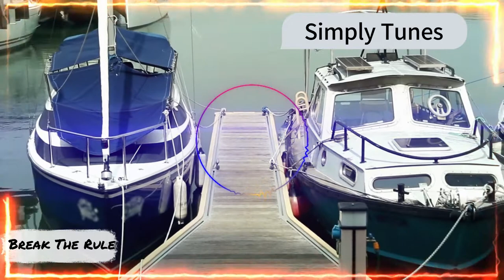Break The Rule - No Copyright Music | Free Royalty and Free to Use Music | Simply Tunes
Break The Rule
Music Mood : Drum Bass DJ Electronic Car